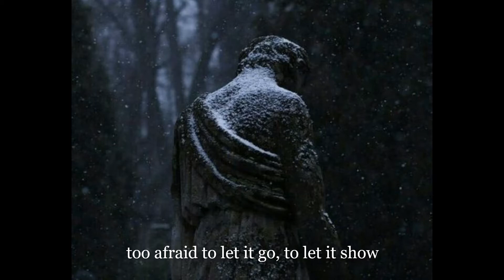A Monster In Paris - Lyrics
A Monster In Paris ~ Sean Lennon